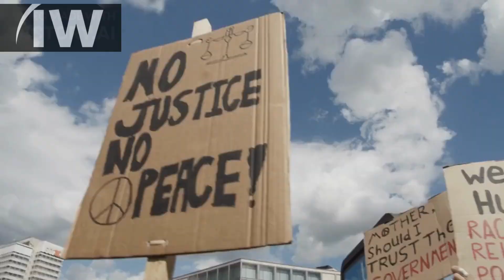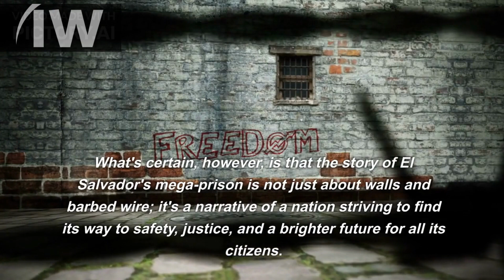6000 gangsters inside this mega prison | Inside EL Salvador's mega prison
6000 gangsters inside this mega prison | Inside EL Salvador's mega prison | El Salvador